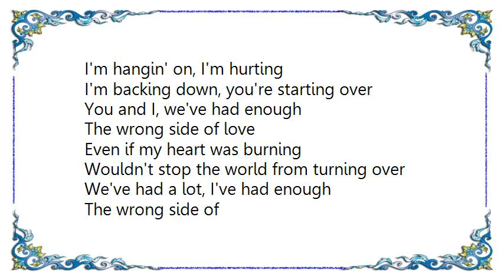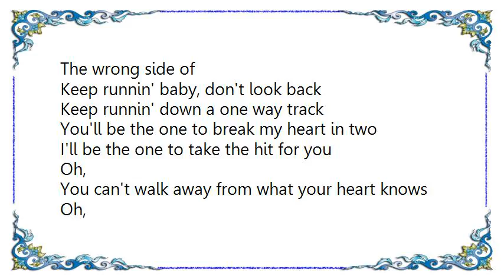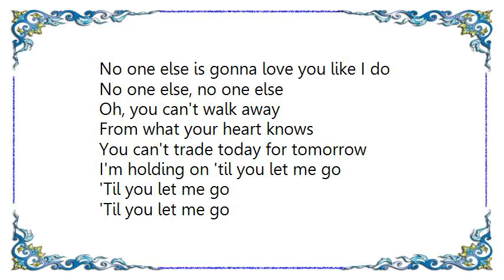Augustana - Wrong Side of Love Lyrics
[Lyrics Augustana - Wrong Side of Love]
I'm hangin' on, I'm hurting
I'm backing down, you're starting over
You and I, we've had enough
The wrong side of love

Even if my heart was burning
Wouldn't stop the world from turning over
We've had a lot, I've had enough
The wrong side of

Keep runnin' baby, don't look back
Keep runnin' down a one way track
You'll be the one to break my heart in two
I'll be the one to take the hit for you

Oh
If I had a chance, I'd take it
If I had a heart, I'd break it open

Oh,
You can't walk away from what your heart knows
Oh,
I'm holding on 'til you let me go

And all the dreams I had
They were lost along the way
And all the words you said
That you never meant to say
Well, no one else is gonna love you like I do
Come a little closer, honey
No one else is gonna love you like I do

Oh, you can't walk away
From what your heart knows
You can't trade today for tomorrow
'Til you let me go